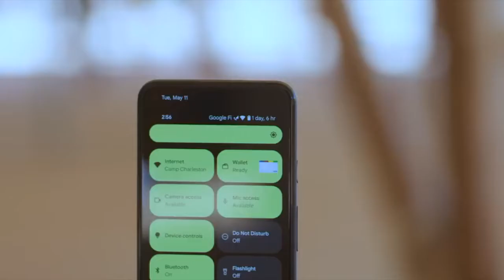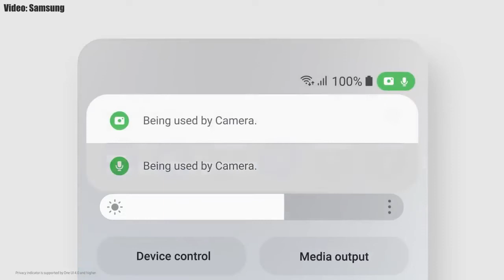Samsung Galaxy M11 Official Android 12 ONE UI 4.0 Update